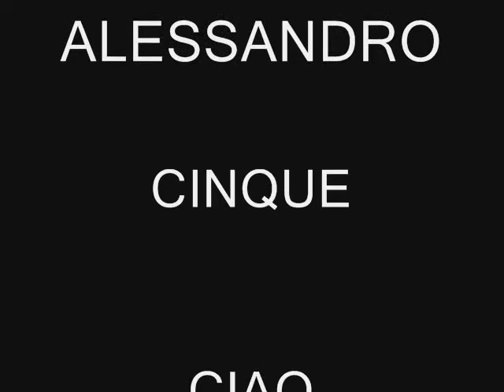Un Ragazzzo come te -IrOniA-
Dino e Gianna Nannini